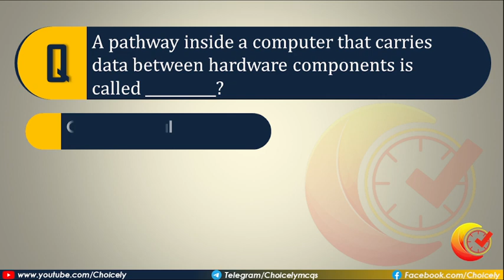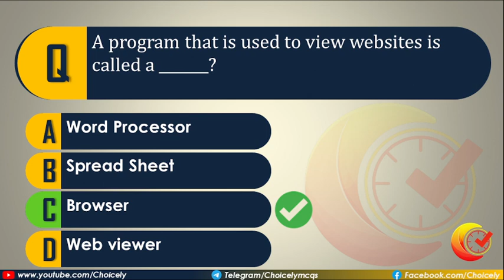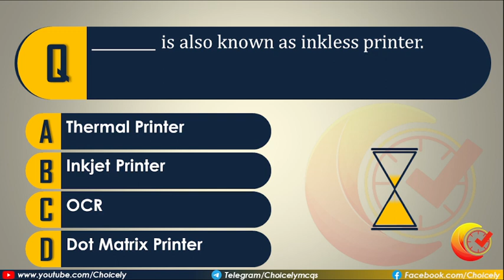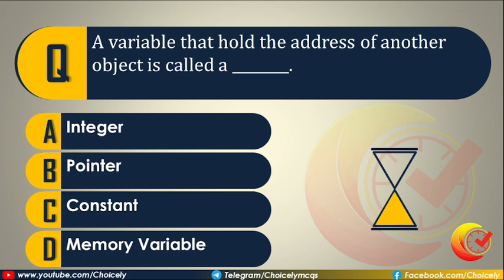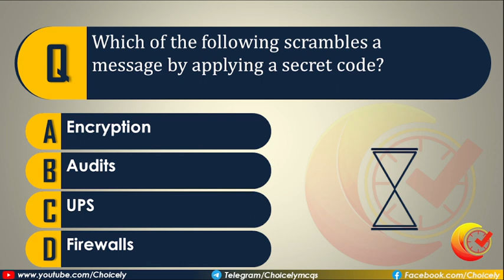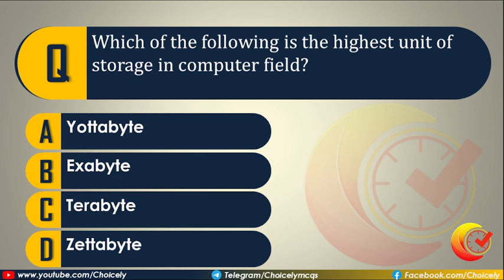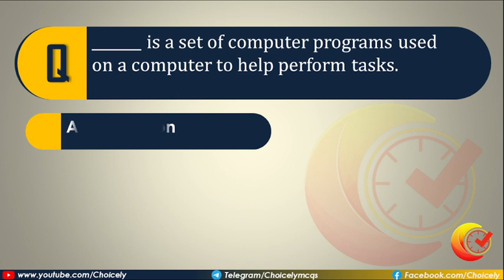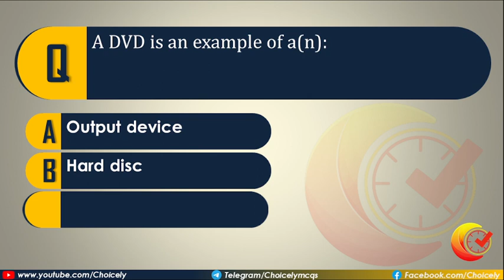Top 1000 Computer MCQs | SET-7 | FOR BANKING, SSC, RAILWAYS, UPSC, JKSSB